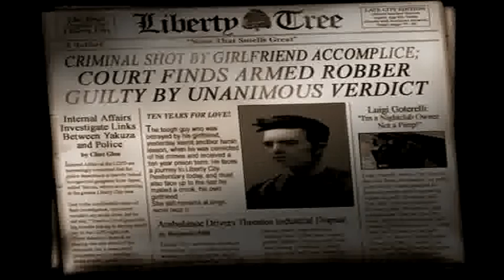GTA III #1 - 'give me liberty' and 'Luigi's girls'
Well, this is my first video in youtube and the first of GTA series. This is not a commercial video, It means I'm not gaining money to produce this one. The real objective of this video is show how to do the missions of the game and show my way of play, and this is a late homenage about 10 years of GTA 3. The sound of radio is off because of copyrights. Hints? Doubts? Complaints? Comment here, express youself! Thanks Rockstar for create the amazing classic. If the cinema is the 7th art, games of course are the 8th!!!